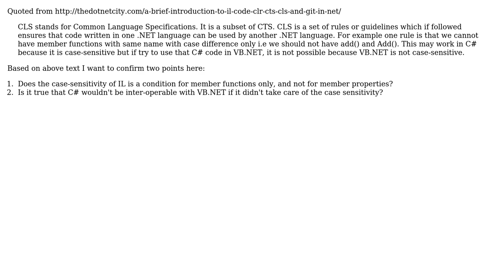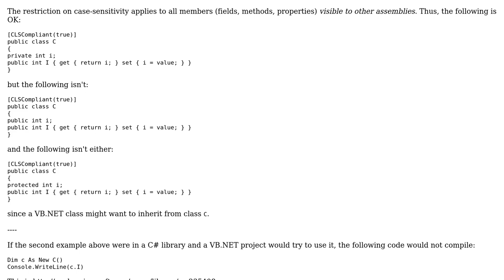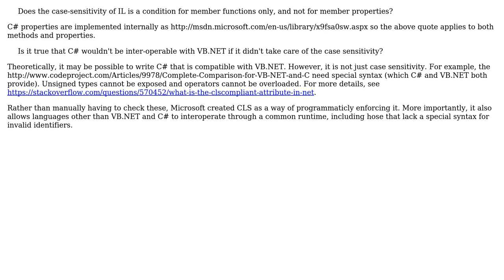Software Engineering: IL and case-sensitivity (2 Solutions!!)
Software Engineering: IL and case-sensitivity

With thanks & praise to God, and with thanks to the many people who have made this project possible! | Content (except music & images) licensed under CC BY-SA | Music | Images & others | With thanks to user Khadim Ali user Heinzi user gnat user akton and the Stack Exchange Network Trademarks are property of their respective owners. You are responsible for your own actions.